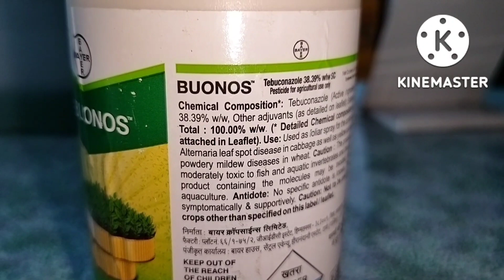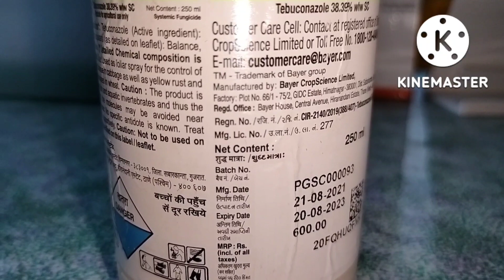Bayer Buonos fungicide | tebuconazole 38.39% SC | folicur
Bayer buonos fungicide | tebuconazole 38.9 sc | how to use buonos fungicide | tebuconazole fungicide
1) buonos fungicide
2) tebuconazole fungicide
3) how to sprey bonus fungicide
4) bayer buonos fungicide ka upyog kaise kare
5) best systemic fungicide
बायर बूनोस सिंथेटिक कवकनाशी, टेबुकोनाज़ोल 38.9% एससी, 250 मिली
ABOUT PRODUCT
Bayer Buonos fungicide(Tebuconazole 38.39% SC) is a leading chemical class of fungicide that belongs to the Triazole group.
Buonos fungicide bayer offers a wide range of solutions for multiple fungal pathogens in various crops

bayer buonos fungicide,
bayer buonos,
buonos,buonos bayer,
bayer,
buonos fungicide,
bayer buonos fungicide uses,
bayer buonos fungicide price,
bayer buonos fungicide dosage,
bayer buonus fungicide,
bayer buonos technical,
buonos bayer fungicide,
bonus bayer fungicide,
bayer fungicide,
bayer bonus,
bayer bonos fungicide,
bayar buonus,
bonus bayer,
buonos fungicide price,
fungicide bayer bounos,
planofix bayer,
bonus bayer fungicide technical name,
bayer crop science
बायर‌ बोनस बुरशीनाशक,
बायर का नटिवो क्या है,
सोयबीन की पैदावार कैसे बढ़ाये,
एक्सपोनस कीटनाशक,
सिजेंटा इसाबियोन संपुर्ण माहिती,
टेबुकोनाजोले,
इसाबियोन प्रमाण,
इसाबियोन वापर कसा करावा,
2022 में सभी कीटनाशकों के बाप,
buonos के बारे में सब कुछ जानिए,
इसाबियोन कोणत्या पिकात चालते,
decis 100 के बारे में सब कुछ जानिए,
सोयाबीन में फूल आने पर कौन सी दवाई डाले,
buonos,
fungicide,
bayer buonos,
indian organic journey,
indian farming,
agriculture,
buonos fungicide